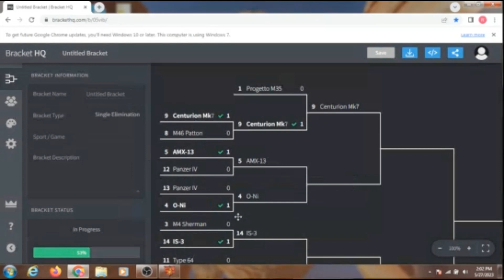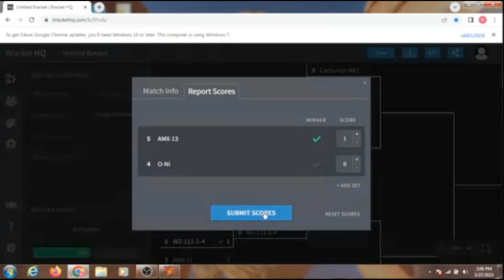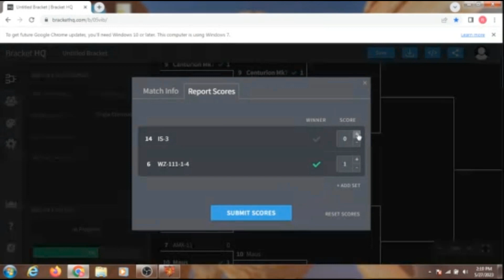Best Tanks From Every Faction Tournament Part 3 (Total War 1942)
What is the best tank in the game?

A tank tournament featuring the best tanks selected from every faction in the game.

Rules:
1. Tanks will fight on a 1 unit vs 1 unit basis.
2. The battle terrain has been selected so that it has no trees and as flat of a ground as possible in the game.
3. The tanks that fight will be controlled by the AI to ensure fairness